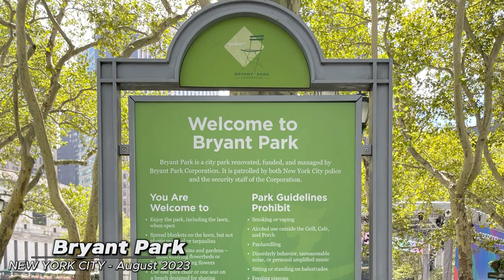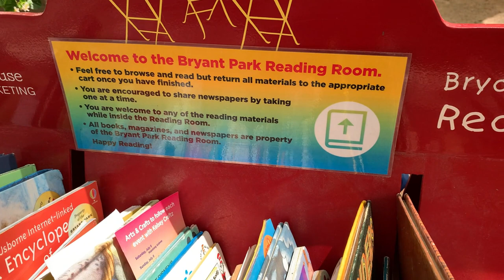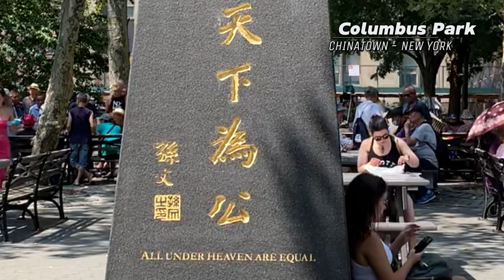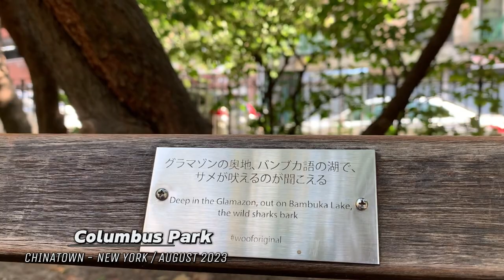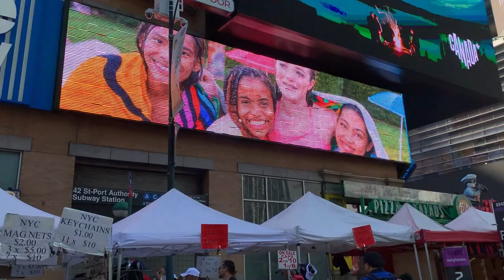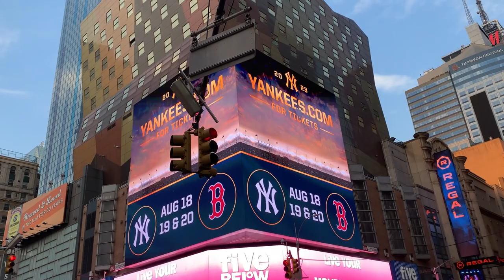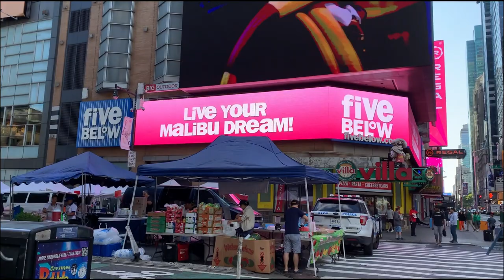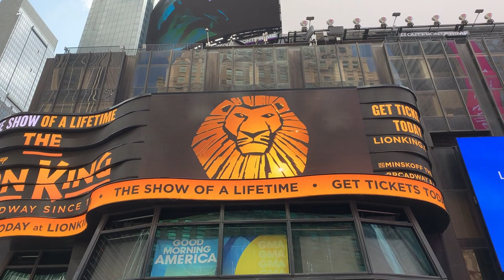NEW YORK CITY /NEW YORK PUBLIC LIBRARY/Bryant Park, Columbus Park & NYC Times Square - 2023 4K (HD)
New York City - Trip around the Big Apple. I will show you around BRYANT PARK, a popular midtown Park where you can find lots of tourists and a beautiful lawn. FYI:  3 Facts about Bryant Parks are:   #1. thousands of thousands and thousands  stacks of books buried down underneath of the Bryant Park, # 2. Bryant Park is named after William Cullen Bryant a poet, newspaper editor and an abolitionist. #3. In 1993, the 1st consolidated New York Fashion Week took place in Bryant  Park. Bryant Park is the busiest parks of the New York City. There are lots of tables and chairs where you can sit back, read books and relax while enjoying/watching people playing chess, table tennis for recreation. Free bathroom in the city and privately manage like a 5-star hotel.
COLUMBUS PARK - formerly known as Mulberry Bend Park. A 5 Points Park and Paradise Park. A park in Chinatown, Manhattan in NYC built in 1897. It's just one block off or Canal Street on Mott St. in China town. It is a popular gathering place for the local Chinese community. This is one of my favorite places to hang out every time I go to New York City. I feel the positive energy to this park which is therapeutic. Got to listen to lots of music with the local Chinese/American entertainer, strange games (playing cards), Tai Chi, etc. Enjoying  and watching birds chirping and interacting with the people , and absorbing it all in. Beautiful garden, watching kids playing their favorite sport i.e. soccer and so forth and so on.
Location: COLUMBUS Park ( Manhattan, NY)
67 Mulberry Street